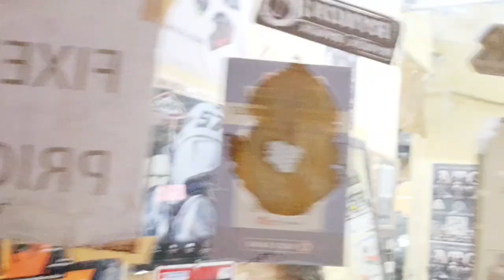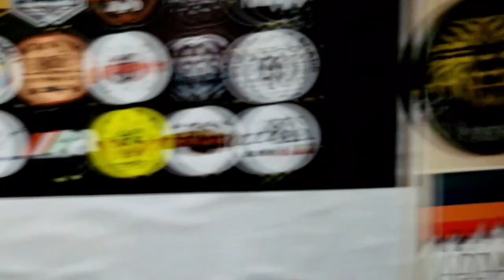"Riding in Style: Best Touring Accessories installation,Panniers,Mobile holder,Jerry Can& Frame Mods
Hello Dosto,
                   Welcome to the "Best Touring Accessories Installation and Pannier Frame Modification" YouTube channel! Here, we specialize in providing you with the best information and guidance on how to install touring accessories and modify your pannier frame for the ultimate touring experience.

Our channel offers a variety of instructional videos and step-by-step guides that will take you through the entire process of installing different touring accessories such as GPS mounts, luggage racks, and handlebar bags. We also provide valuable tips and tricks on how to modify your pannier frame to fit your unique needs, allowing you to carry more gear and travel longer distances comfortably.

Our team of experts is passionate about touring and has extensive experience in the field. We pride ourselves on providing high-quality content that is both informative and engaging. Whether you're an experienced touring cyclist or a beginner looking to start your journey, our channel has something for everyone.

So, if you're looking for the best touring accessories installation and pannier frame modification tips and tricks, look no further than our channel.

Some important Numbers-
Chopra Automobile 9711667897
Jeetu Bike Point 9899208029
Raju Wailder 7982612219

Accessories Cost-
BOBO MOBILE HOLDER 1800RS
PITSTOP MOBILE HOLDER 1600RS
KTM ADV MOBILE HOLDER MOUNT 550RS
JERRY CAN WITH MOUNT 1800RS
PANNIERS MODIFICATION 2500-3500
PANNIERS INDYMOTO 26000RS
insta360 x3 video and helmet mount